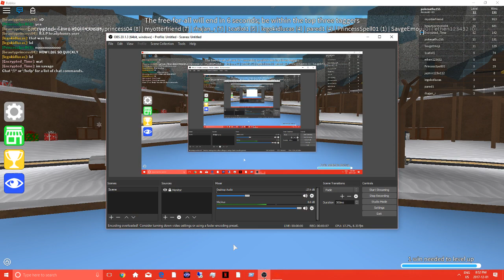how to get galaxy necklace -Space Battle- Roblox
hope this vid helped.Skip to 6:00 =how to get galaxy necklace